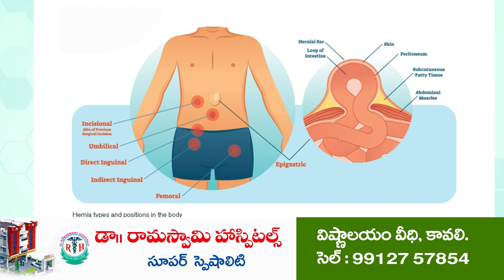దొంగ ఓట్లు భరతం పడతాం...! | 20K Fake Votes | Malepati Subba Naidu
- కావలి నియోజకవర్గంలో 20వేల దొంగ ఓట్లు నమోదు అయ్యాయి.
- ఓట్లు పరిశీలనకు బిఎల్వోలు సహకరించడం లేదు.
- దళితులపై పోలీసులకు చిన్నచూపు
- మీడియా సమావేశంలో మాలేపాటి వ్యాఖ్యలు